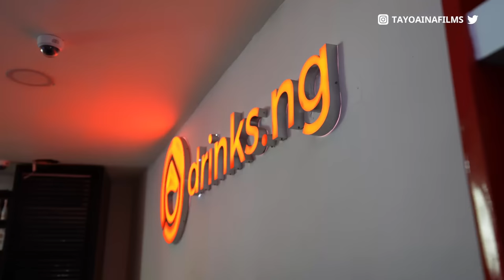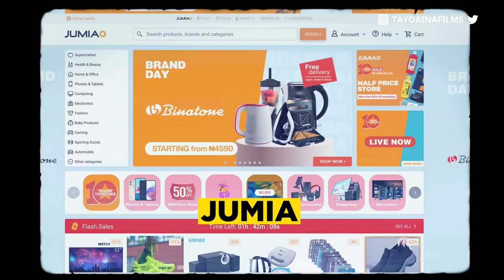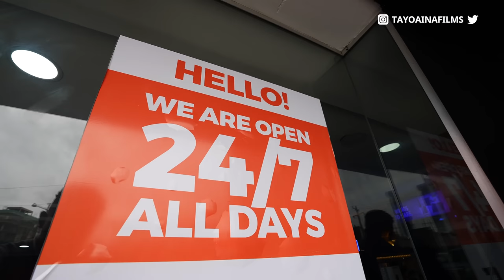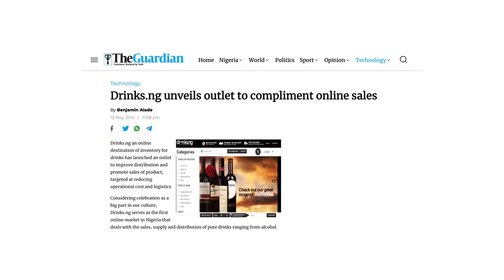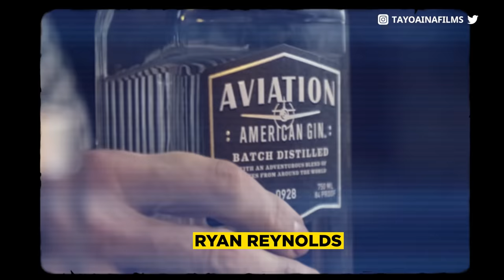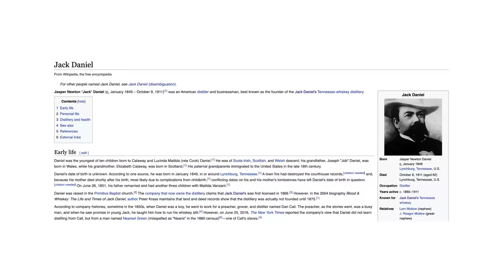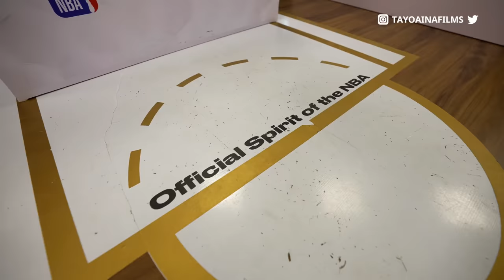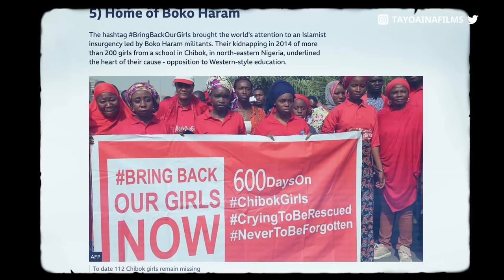He Left the UK to Build the Biggest Drink Company in Nigeria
He Left the UK to Build the Biggest Drink Company in Nigeria is another episode of my promoting Africa series where I feature black entrepreneurs all across Africa who have built successful businesses and they tell us how they did it.

Today's episode is Mr. Lanre Akinlagun who is a Nigerian entrepreneur building a Multimillion-Dollar Drink Company in Nigeria. He tells us why he left the UK and how he was able to build his business in Nigeria and some of the challenges he has faced on his entrepreneurial journey.

Would you like your listing or story to be featured on this channel?